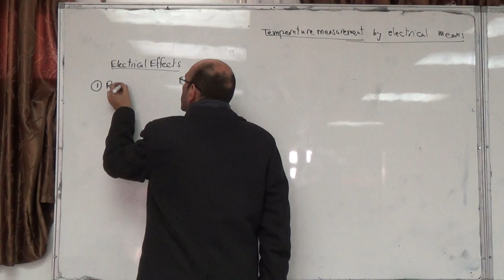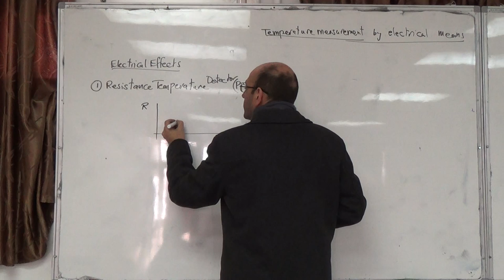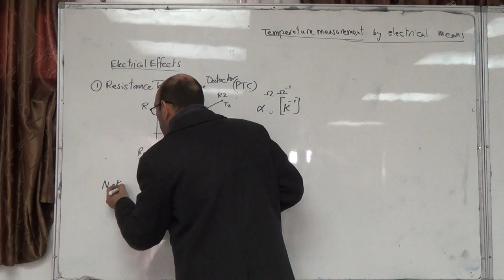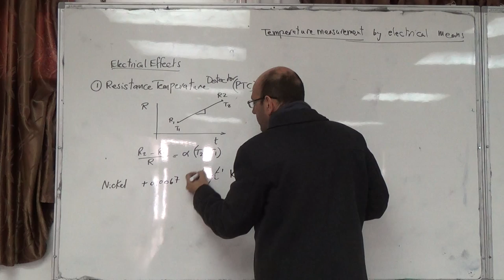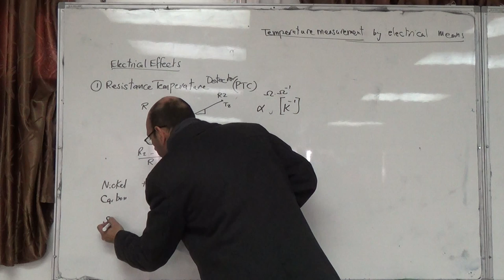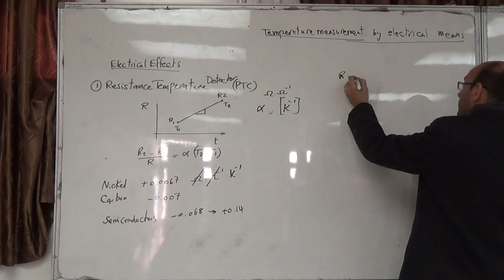Temperature Measurement: Electrical Effects (a) RTD, 30/11/2014